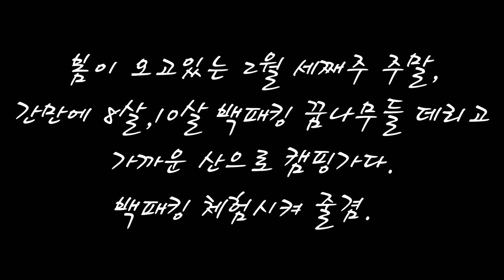[백패킹 장비] 어린이들과 함께하는 산정 캠핑/백린이들 백패킹 체험/115리터 배낭 언팩킹/21-7차 비박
어린이들과 함께하는 산정 캠핑
백린이들 백패킹 체험시켜주기
115리터 배낭 언팩킹
21-7차 비박